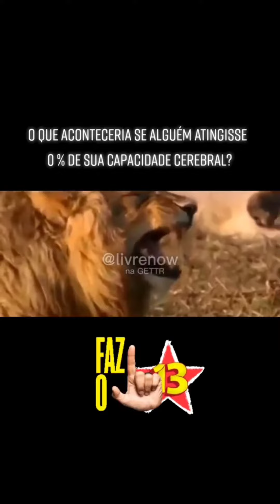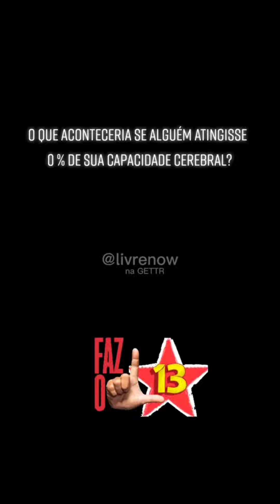CRISTÃO que FEZ o L e ATINGIU 0% de SUA CAPACIDADE CEREBRAL!